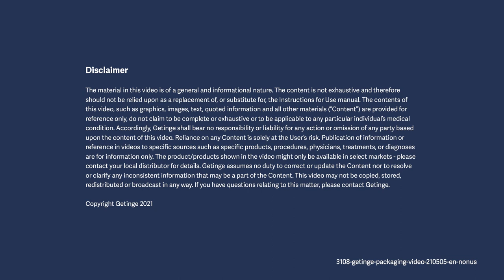Getinge Packaging solutions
Sterile Barrier Systems are essential for reprocessing of medical devices. They allow medical devices to be sterilized and are intended to keep them sterile up to the point of use.